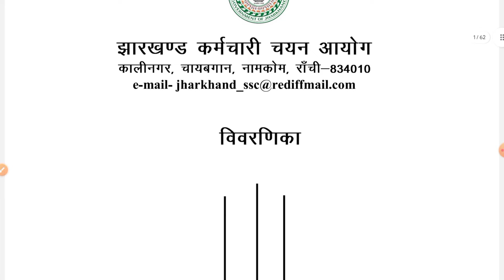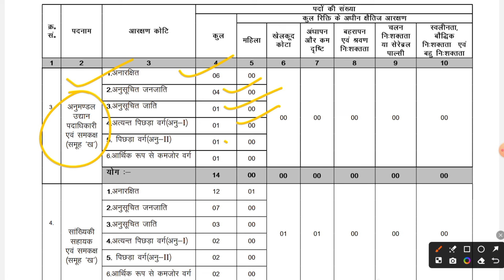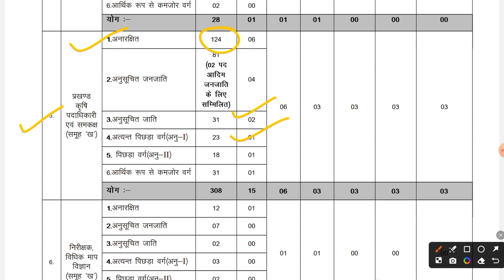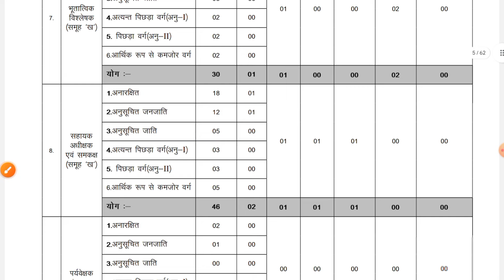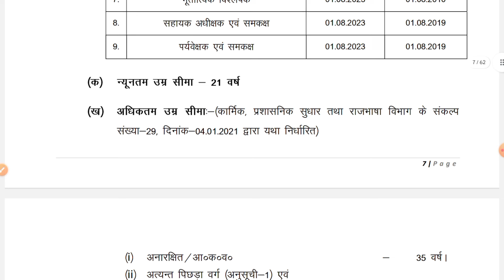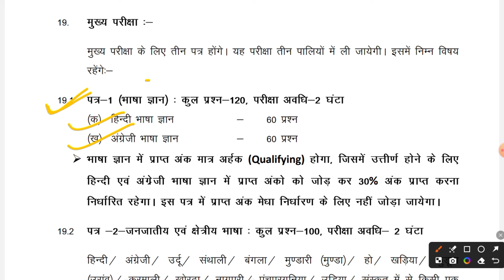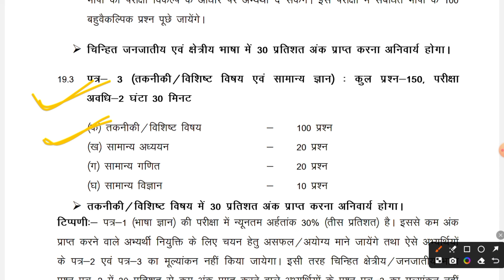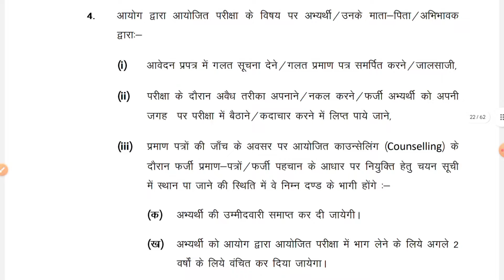झारखण्ड तकनीकी/विशिष्ट योग्यताधारी स्नातक स्तरीय संयुक्त प्रतियोगिता परीक्षा JSSC NEW VACANCY OUT 24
In this video, we bring you the latest update on the JSSC New Vacancy for Jharkhand Nurse Government positions in 2024.

Jharkhand Nurse Recruitment

Government Job Opportunities

JSSC Nurse Vacancy

Job Vacancies in Jharkhand

Nurse Government Jobs

JSSC Recruitment Updates

Feel free to modify or customize these according to your preferences and relevant keywords for better search visibility!